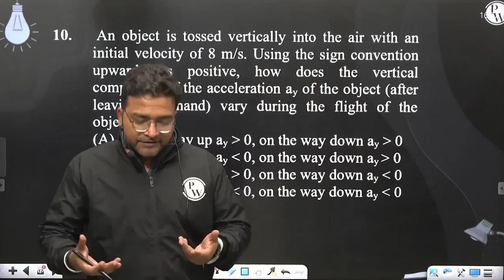An object is tossed vertically into the air with an initial velocity of 8 m/s. Using the sign co....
An object is tossed vertically into the air with an initial velocity of 8 m/s. Using the sign convention upwards as positive, how does the vertical component of the acceleration ay of the object (after leaving the hand) vary during the flight of the object?